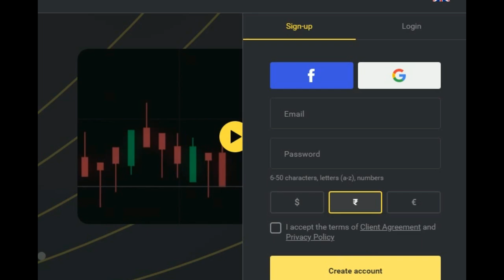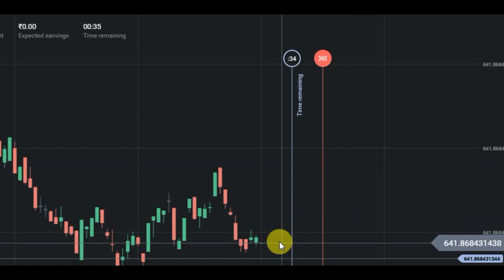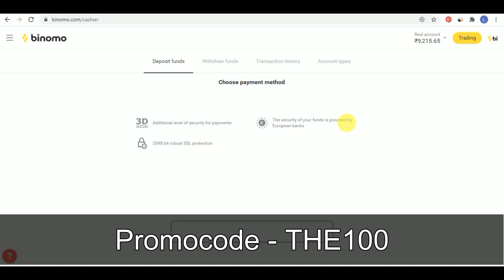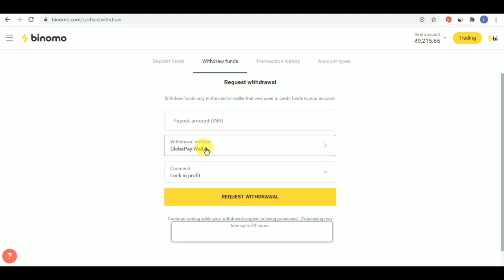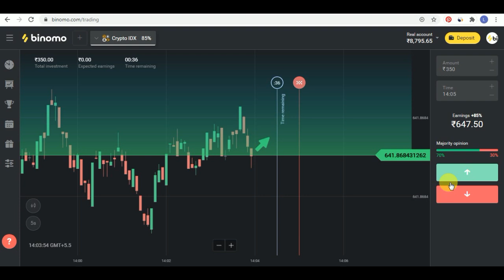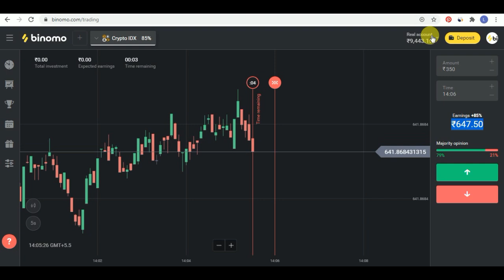Earn Money From Trading in 2020 | How to earn money online for Students 2020 | Binomo Trading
Hii Guys Is Video me Mai aap sabhi Ko Bataunga How to earn money online for Students 2020 Ya phir Earn Money From Trading in 2020 To aap Sabhi log is video ko pura ant tk dekhen.

Follow On